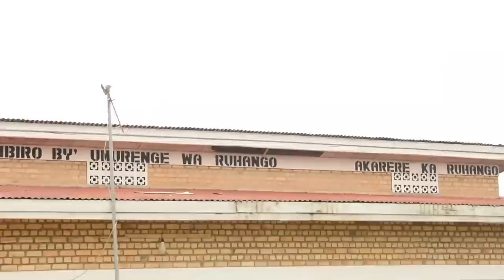Biryogo urugendo rwa Minisitiri rumusize afunzwe